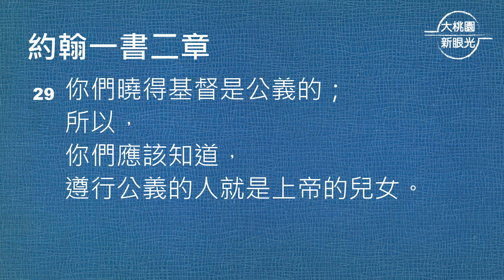【大桃園+龍潭教會】每日靈修 - 黃馨蓮牧師 - 9/30 - 約翰一書2章18～29節